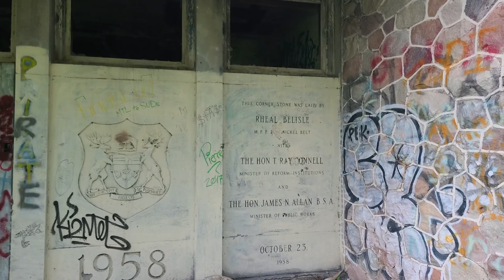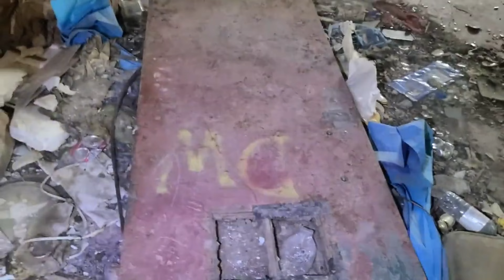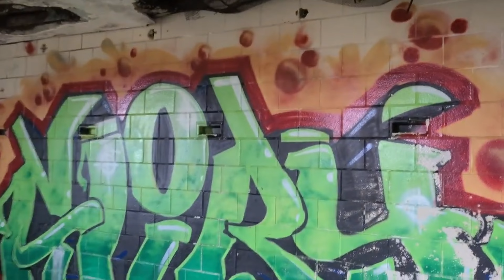Exploring The Abandoned Burwash PRISON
Help Me Get Out To Film More Great Content By Helping Me By Donating
in channel description
My name is Josh Soares and my goal is to explore the worlds coolest abandoned and travel locations. I'm here to stand with all those people who have a hard time rolling outta bed because life is hard, and I want to put a smile on your face and make you awe at the finds I find! Maybe even push some of you to get out and face your fears.